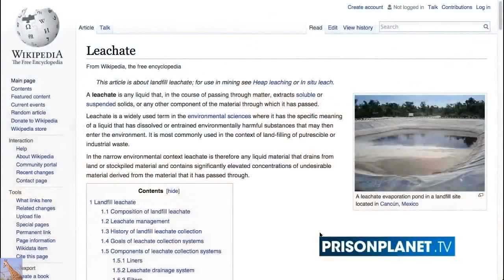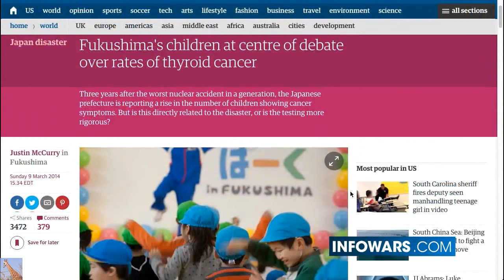Radioactive Leak & St. Louis MO Cancer Cluster update 10/18/15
St. Louis Now A Radioactive Waste Disaster. Alex Jones talks with Infowars reporter Lee Ann McAdoo who was live on the ground in St. Louis Missouri documenting the aftermath of the Manhattan Project all these years later.

CANCER CLUSTERS AROUND ST. LOUIS, MO:
Our History
We are a group of former and current residents of North St. Louis County that began to notice unexplainably high incidents of cancer and disease in our relatively young population. In 2011, we started a Facebook page, Coldwater Creek – Just the Facts Please, to inquire among other residents.

After investigating, we learned that a local St. Louis corporation played a significant role in the development of the first nuclear weapons. Mallinckrodt Chemical Works began processing the original Belgian Congo Uranium (U235) in 1942 for the first atomic bomb at its downtown St. Louis location (SLDS). By the mid 1940’s, Mallinckrodt Chemical Works had run out of space and began to ship the radioactive waste offsite, to an underpopulated area, north of St. Louis. The offsite storage was located at the Hazelwood Interim Storage Site (HISS) on Latty Avenue and also at the St. Louis Airport Site (SLAPS). Radioactive materials were stored in bulk, on the ground, open to the elements, and unattended next to Coldwater Creek until the 1970’s. Coldwater Creek runs throughout North St. Louis County and is a tributary for the Missouri River.

Through wind, rain, flooding, and groundwater, Coldwater Creek was contaminated, providing radioactive material a mode of transportation. The area the radioactive material was stored on surrounding the creek consists of porous material and is riddled with underground interconnecting caves, rivers, springs and groundwater tables.

From the 1950’s to 1970’s there was a significant population boom in St. Louis County. With the population growth, there was a flurry of construction activity, building new subdivisions and supporting businesses. Construction grading disturbed the radioactive materials, effectively redistributing the contamination throughout all of North St. Louis County, much like spreading icing on a cake. Some of the radioactive materials that had previously been buried or contained in underground water tables, were now exposed to open air, or used as fill for newly created subdivision lawns.

Our community has been chronically exposed to ionizing radiation for decades through inhalation and ingestion. Radioactive materials stored in open piles or mixed with residential dirt, was dispersed into the wind and could travel up to 10 miles, for inhalation among the local population. Food sources were contaminated and ingested by leaching into locally grown farm and backyard garden vegetation, and local dairy supplies.

Today, the government has acknowledged contamination occurred and is working to clean up the area through a program called FUSRAP (Formerly Utilized Sites Remedial Action Program).

Our community is experiencing identical cancers and diseases that the CDC (Center for Disease Control), EPA (Environmental Protection Agency) and ATSDR (Agency for Toxic Substances and Disease Registry) has linked to ionizing radiation exposure. What do the experts say?

I've sent my personal geiger counter to a friend in St. Louis to do live readings.  It's an inspector alert calibrated to Cesium-137.  She should have it arrive to her door tomorrow.  I'll link you with the tests she does.